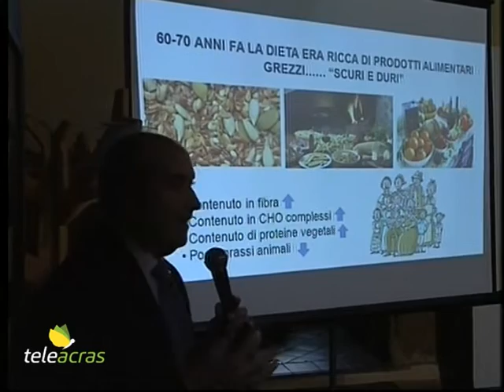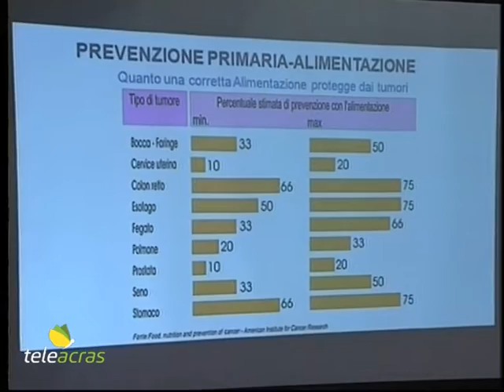Teleacras - La "Kore" per la sana alimentazione e lo stile di vita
Ad Agrigento, nella Valle dei Templi, a casa Sanfilippo, l’associazione Kore onlus, da sempre a fianco di coloro che lottano contro il cancro,  ha organizzato la manifestazione “Benessere e gusto binomio imprescindibile”. Si tratta di un laboratorio di cucina per i pazienti oncologici rivolto a tutta la cittadinanza. All’incontro, sull’educazione alimentare e culinaria, hanno partecipato Liliana Buscarino, presidente dell’associazione Kore onlus e lo staff dell’Associazione. Poi Giuseppe Parello, direttore del Parco della Valle dei Templi, Dario Incorvaia e Matteo Pillitteri, biologi nutrizionisti, lo chef Salvatore Gambuzza che ha spiegato quali “trucchi” adottare in cucina per rendere i piatti più sani e rendere l’organismo in condizione di assorbirne tutte le proprietà nutritive, offrendo ai partecipanti dimostrazioni pratiche e non solo teoriche.